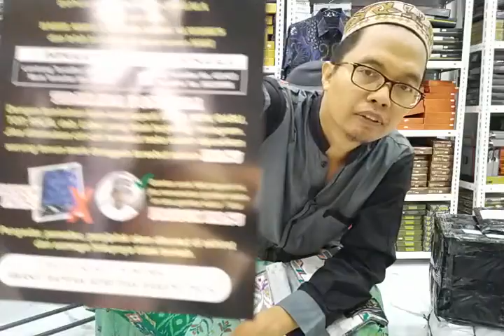DONGGALA ORIGINAL PABRIK FULL SUTRA SELEMPANG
Menjual bermacam Sarung baik dari sutra dan kain biasa, Baju Dan mukena
Antara lain:
DONGGALA
LAMIRI
BHS
KETJUBUNG
BTM
ATLAS
WADIMOR